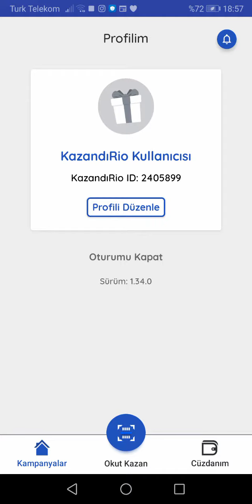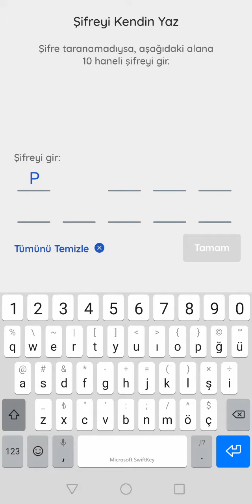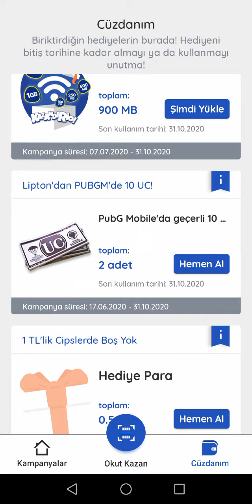Kazandırio uygulaması ile PEPSİ'den bedava 330 ml kola kazanma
Kazandırio uygulaması ile PEPSİ'den bedava 330 ml kola kazanmak.